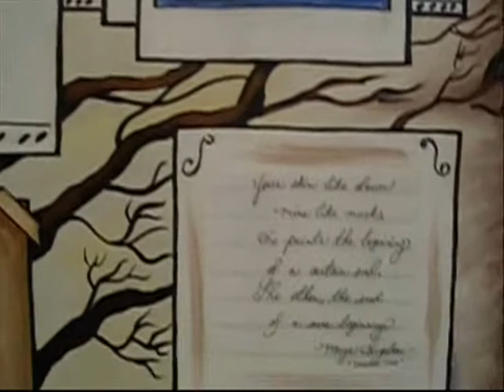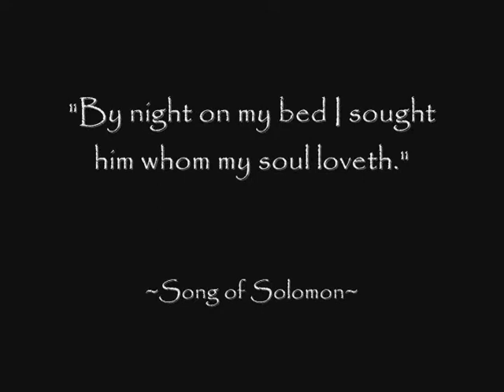"It's all love" - Mixed Media and Acrylic Timelapse Painting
Unique, customized acrylic painting on 2 - 36 x 48' canvases.  This is the LARGEST painting I've ever done.  This video features Lionel Love, my beautiful orange tabby cat, who can't help but dabble his paws in a little paint!

To skip ahead:

Lionel Love cameos appear at 1:30 1:59 and 3:47
Under painting for the tree begins at 1:41
Closeup of painting branches 2:34
Closeup of character painting 2:50
Adding the tree highlights 3:50
Finished results begin at 4:10
BEST SHOTS appear at 4:28 5:25 5:37 and 5:52